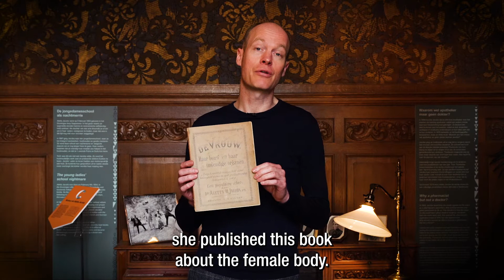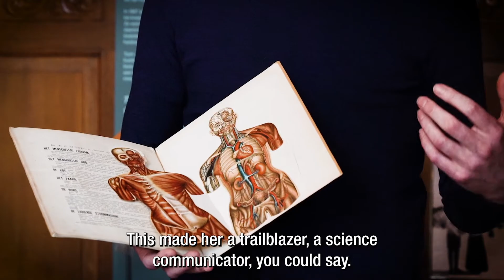2022 AJ prijs